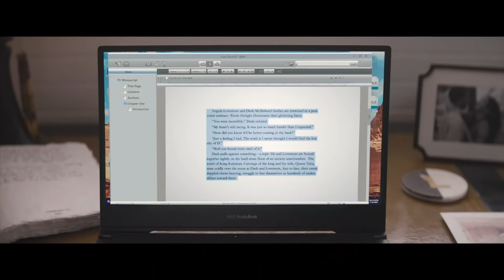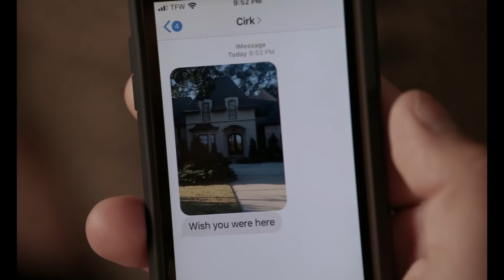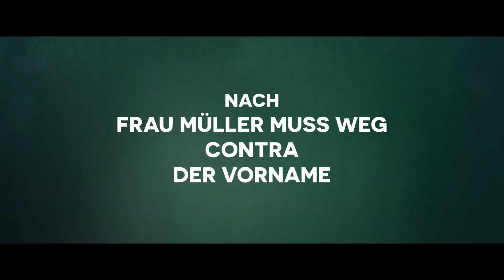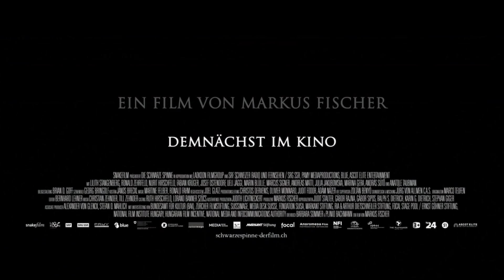Neue KINO TRAILER 2021/2022 Deutsch German - KW 50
Hier sind alle neuen KINO, FILM & SERIEN TRAILER der Woche 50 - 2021 in German Deutsch

0:00 Massive Talent Trailer 1
2:07 The Lost City Trailer 1
4:29 Die Gangster Gang Trailer 1
6:54 Phantastische Tierwesen 3 Trailer 1
9:31 The Card Counter Trailer 1
11:33 Minions 2 Trailer 2
12:17 Eingeschlossene Gesellschaft Trailer 1
14:07 Die schwarze Spinne Trailer 1
15:49 Eine Nacht in Helsinki Trailer 1
17:19 Mothering Sunday Trailer 1